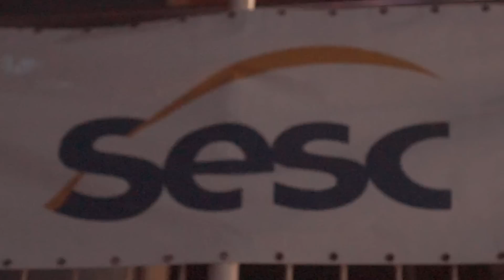Graveola e o Lixo Polifônico - Aurora | SESC Tijuca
Banda: Graveola e o Lixo Polifônico

Agradecimentos: a Bebel Kastrup e Mariana Trigo

Filmagem: Charles Faria, Gabriel Barcelos, Gabriel Matt, Leandro Barbosa e Lucas Santos
Edição: Lucas Santos
Mixagem: Lucas Santos

Bruno de Oliveira - Baixo/Voz
Gabriel Bruce - Bateria/Voz
José Luis Braga - Guitarra/Voz
Luiza Brina - Percussão/Voz
Luiz Gabriel Lopes - Guitarra/Voz
Ygor Rajão - Trompete/Voz